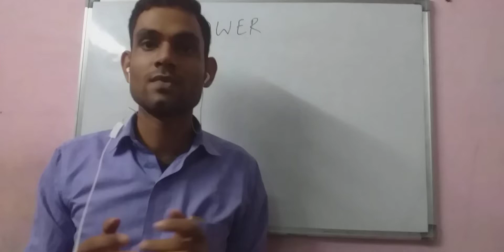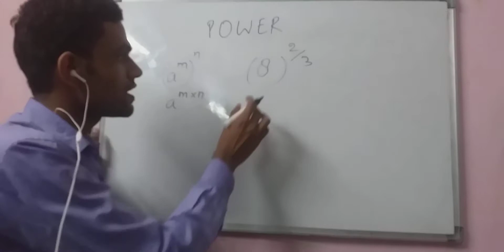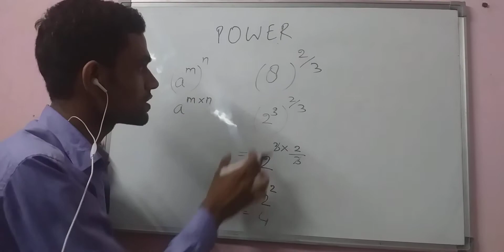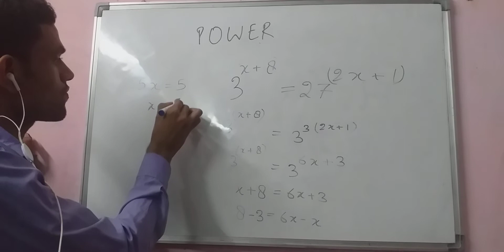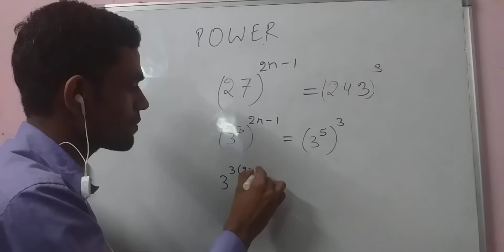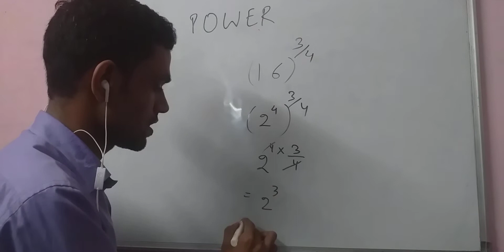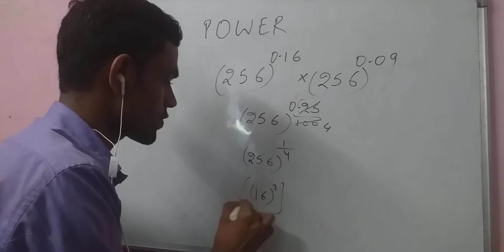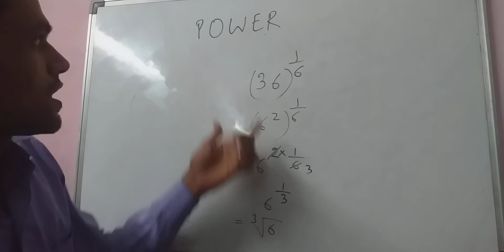SURDS & INDICES part-1 || UP CONSTABLE ||TET || CTET || UP POLICE | NTPC | SSC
In this video you will get solutions of chapter surds, indices & power.
SSC previous year question papers solution. This will help u to crack exam in easy way.